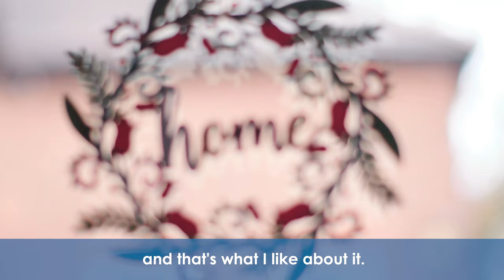Amanda's Story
A short film about how the support provided by the team at Woodrow House has helped Amanda gain her independence following a long period in a hospital setting. The film includes interviews with Amanda and members of the team at Woodrow House.